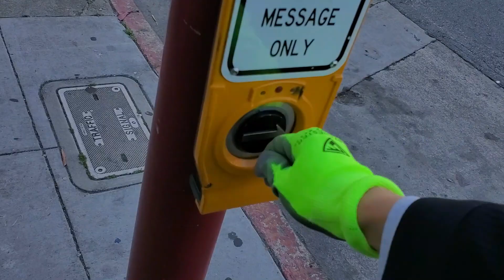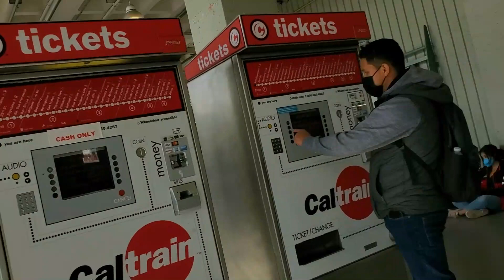适度的紧张也许是可以激发人的潜能的，2022美国加州旧金山